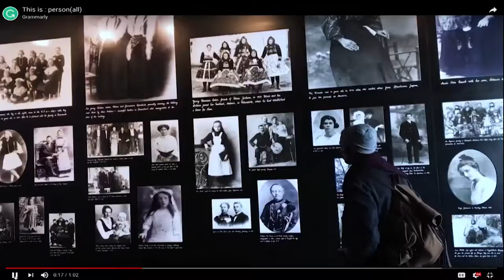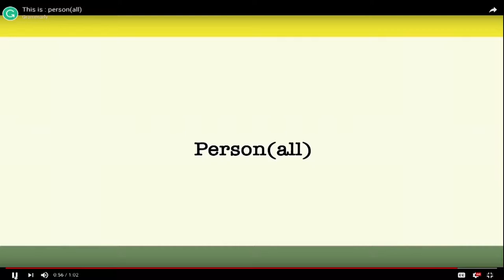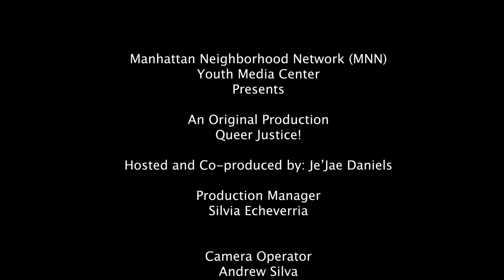QJ! Ep 4: Global Queer Censorship Interview Segment